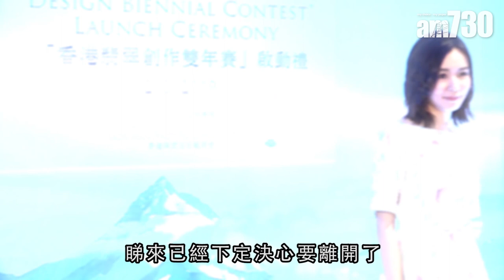【娛樂】麥明詩轉簽TVB一年一騷合約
港姐麥明詩早前去沖繩一個月旅行，回港後就傳出她不與TVB續約，轉簽一年一騷合約。有傳她去年到美國考執業律師資格，可能有意轉往法律界發展。網民認為，以她的學識，做演員反而大材小用。

bmgproductionmusic